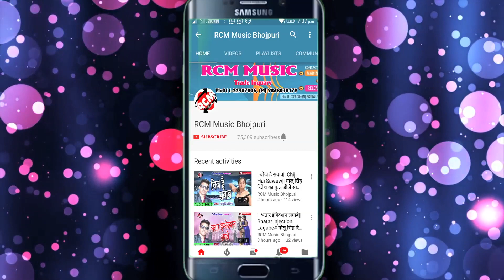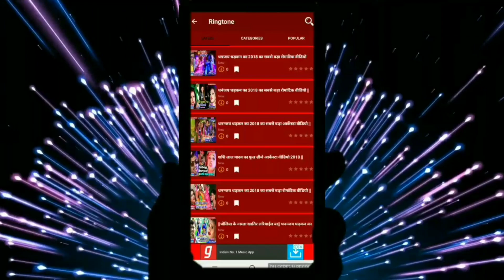|| हम जाएब थावे नगरीया || प्रियंका प्रसाद का 2019 का बड़ा देवी गीत वीडियो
Title: Ham Jayeb Thawe Nagariya
Singer:  Priyanka Prasad
Lable: RCM Music
Lyrics:  Dr Ashok